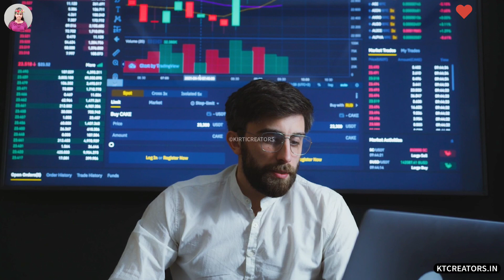Citi Bank Logo Was Just Designed In 1 Minute | CitiBank | Paula Scher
citibank estatement,
citibank earnings,
citibank error code mfa,
citibank europe,
citibank egift,
citibank exit,
extraemily citibank,
citibank interview experience,
citibank java developer interview experience,
citibank fuel credit card,
citibank fd credit card,
citibank free credit card,
citibank forgot password,
citibank fund transfer,
citibank fund accounting interview questions,
citibank fd rates,
citibank fixed deposit,
citibank fixed deposit interest rate 2023,
citibank failure,
future of citibank,
citibank fd,
citibank gurgaon office,
citibank group,
citibank gold,
citibank gaan,
citibank gana,
citibank goregaon,
citibank gold credit card,
citibank gift voucher redeem,
citibank global wallet,
citibank ganpati song,
citibank hiring,
citibank history,
citibank home loan,
citibank hong kong,
citi bank high yield savings,
citibank hysa,
city bank helpline number,
city bank high value savings account,
city bank head office,
citibank hotline,
how to apply citi bank jobs 2023,
how to close citibank credit card,
how to apply citibank,
how to open citibank,
how to close citibank account,
how to open zero balance account in citi bank online,
how to change citibank credit card pin,
how to activate citibank credit card,
citibank india,
citibank interview,
citi bank iocl credit card,
citibank intern,
citibank internship interview questions,
citibank interest certificate,
citibank in dubai,
citibank ivr,
is citibank safe,
job in citi bank,
citibank account open,
citi bank project in tcs,
citibank interview questions java